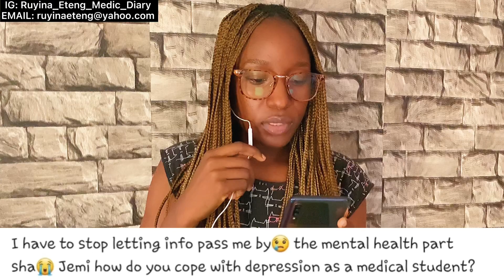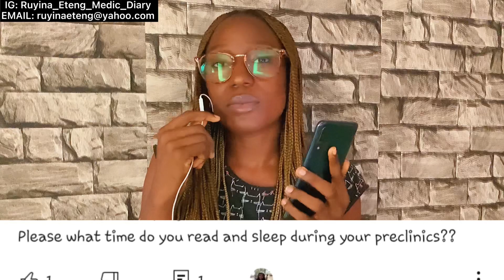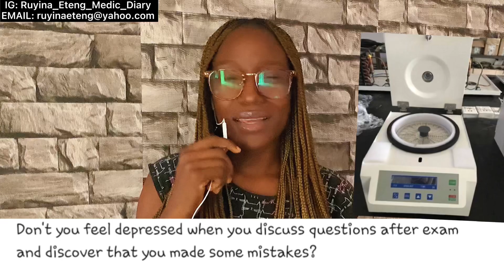(PART 4) Q&A ON HOW I GOT A DISTINCTION in my PROFESSIONAL MBBS EXAMS || *DETAILED*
In this series i talked about EVERYTHING i did that made me have distinction in my PROFESSIONAL MBBS EXAM ❤️

In this particular video i answered the following questions;
-how you can get the pdf of whe i answered all past questions I studied for my professionalmbbs exam
-If i feel depressed after discussing questions after exams
-why and when i made decision not to talk in exam hall
-why i study everyday
-if it is possible to write exams without talking in exam hall
-if my coursemates hate me for not telling them answers inexam hall
-what i do when I'm too shy to approach people for help
-how i catch up with missed classes quickly
-how i cope with depression in Medical School
-what time i read and sleep during my preclinicals
-how i study everyday even with 8-5 classes and still have time to rest
-how i learn diagrams and study without writing down

-Distinction in preclinicals
-Preclinical distinction
-how to get distinctions in Nigerian Medical School
-Distinctions in a Nigerian medical school
-Nigerian distinction student
-Nigerian distinction medical student
-Distinctions in Nigerian MBBS school
-Distinctions in mbbs exams
-how to get distinctions in Medical school
-how to have distinctions in Medical school
-How to answer biochemistry exam questions
-How to answer biochemistry questions
-Biochemistry tips and tricks
-Anatomy mcq
-Anatomy obj
-Physiology mcq
-Physiology obj
-Biochemistry mcq
-Biochemistry obj
-Anatomy mcq exam
-Physiology mcq exam
-Biochemistry mcq exam
-Ebonyi Medical Student
-Ebonyi Medical School
-Abakaliki Medical Student
-Abakaliki Medical School
-AEFUNAI Medical Student
AEFUNAI Medical School
-PART 1 MBBS Exam Vlog
-PART 2 MBBS Exam Preparation
-Second MBBS Exam Vlog
-how to score distinction in Biochemistry
-how to score distinction in medical school
-First MBBS Exam Vlog
-300L MBBS Student in Nigeria
-Nigerian MBBS Exam Vlog
-Nigerian MBBS Exam Tips
-Distinctions in Medical School
-Distinctions in african Medical School
-Distinctions in biochemistry mcq
-Distinctions in physiology mcq
-Distinctions in Anatomy mcq
-mbbs obj exam tips and tricks for a distinction
-mbbs anatomy mcq nigeria
-true or false mcq questions for mbbs